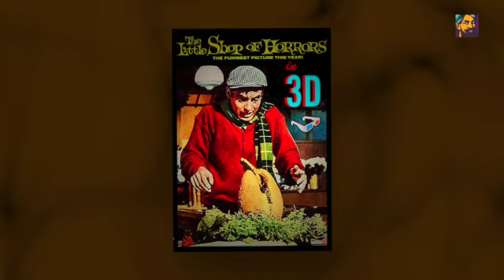Fusebox 251 Banjaxed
35:44 -Banjaxed Out Of The Box, For Whom The Bell Tolls, Thanks To Our Man In Ireland Neal O’Connor, A Chat About Roger, Fusebox Liner, Grindhouse Resurrection Magazine  Spot 4, Fusebox Liner ID: Better Than A Subpoena, Tolling Tales, Tolling Polls, Fusebox Liner Id, Roger Takes A Final Bow, Fusebox Show Close.

Completely cohesive thanks to our contributors for this edition of the show; Leslie Jane and Gregory Wilson for inspired vocal enthusiasm-ment.

A special tip of the hat to Neal O’Connor for the “Banjaxed” title suggestion.  as well as his YouTube Channel

Hugely big thanks to Grindhouse Resurrection Magazine for sponsoring the shenanigan’s going on around

And remember to visit the Fusebox Store for updates, thoughts, comments, fears, regrets, and genuine Fusebox Swag: TheFuseboxShow.com

Hear us on the radio!
KXRW / KXRY Now heard on the Third Thursday of the month at 1:30 PT
Now Also Heard Sundays at 11:30!

KMWV Sundays at 6:30 PM

Fusebox is produced by Marc Rose, Milt Kanes, Jeff Pollard, and Regina Carol,

Music and Post Production by Marc Rose, and Fuse.

Fusebox cover art by POLLARDdesign.

Attribution by Marc Rose.